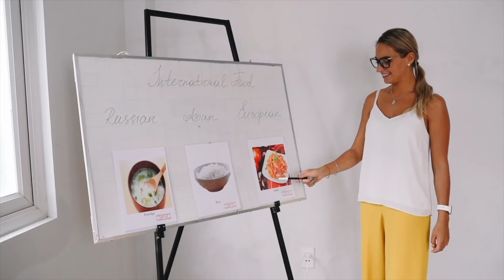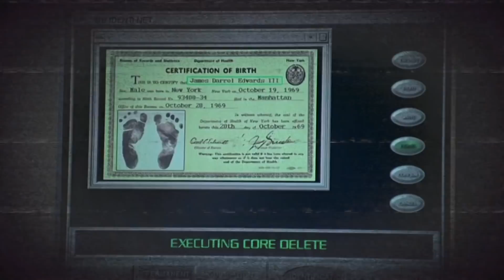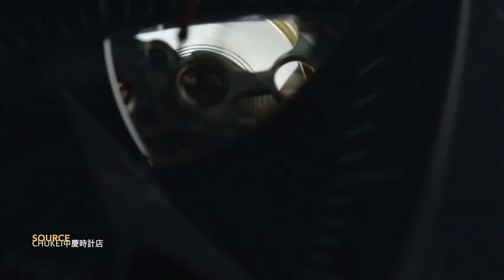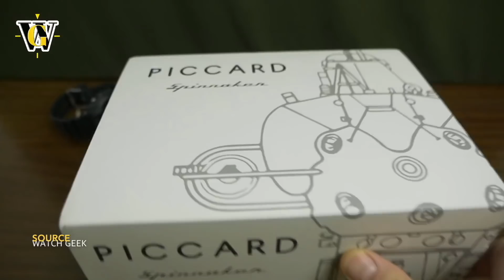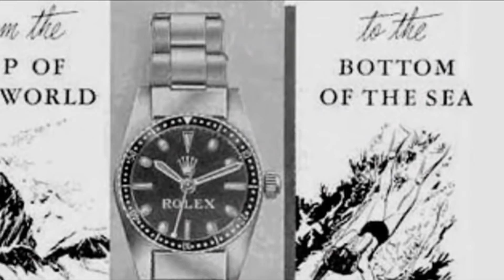Les Meilleures Montres Automatiques à moins de 1000€ (+1 Bonus)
Vous voulez acheter une montre automatique en dessous de 1000€ ? Nous vous proposons 11 modèles +1 Bonus  (LES LIENS SONT EN DESCRIPTION 👇👇👇)

0:00 Les Meilleures Montres Automatiques

1:05 Citizen Promaster Diver NY0084-89E

2:10 Orient Mako III Kamasu

3:19 Seiko Présage Cocktail SRPB41J1 "Blue Moon"

4:00 LIP Marinier

5:08 Seiko Prospex "Monster" SRPD25K1

6:14 Seiko Alpinist Prospex SPB155J1

7:08 Victorinox I.N.O.X. 241834

8:52 Hamilton Jazzmaster "Open Heart" H32565735

10:04 Hamilton Pan Europ Day-Date H35405741

11:10 Mido Multifort Power Reserve

12:29 Hamilton Ventura Auto Black Open Heart H24515732

13:32 Spinnaker Piccard SP-5082-02

Merci à Diegographie pour nous avoir envoyer les rush de sa Lip Marinier 🙏